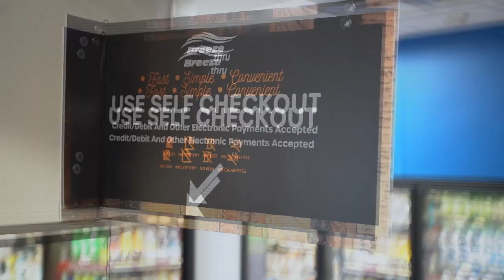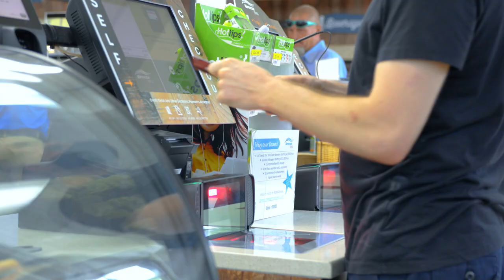Food Fight: Competing with Big Brand Menus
Nowadays, people don't ask "if" a C-store offers food. Instead they ask, "how good is your C-store for?"

Check out how Breeze Thru Markets takes on big brand food menus.